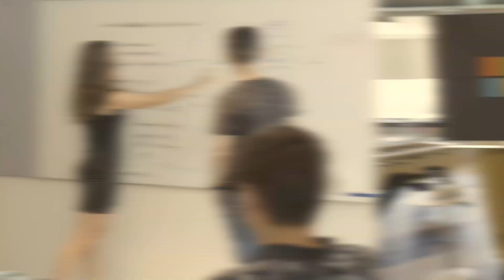MDCS Internship - What to expect?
Iva from the Azure Data Team, intern manager of our interns, explained how to prepare for an interview and what to expect when applying for student opportunities here at MDCS. If you are passionate about technology, join us and visit aka.ms/student-opportunities